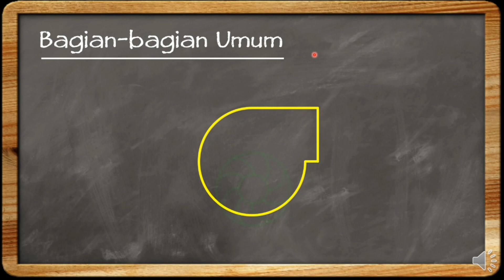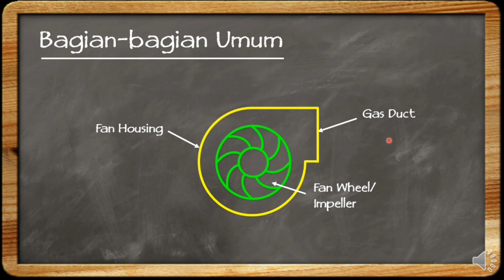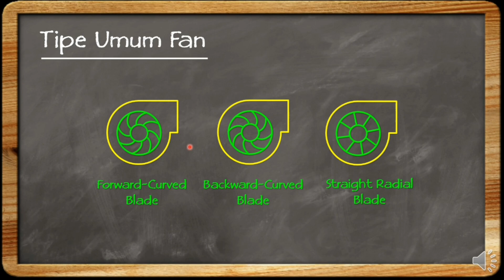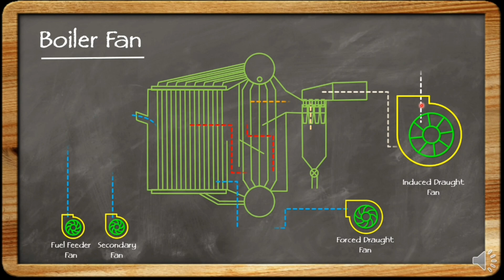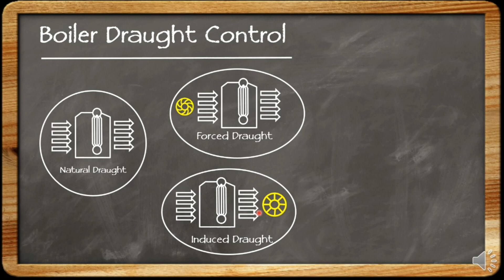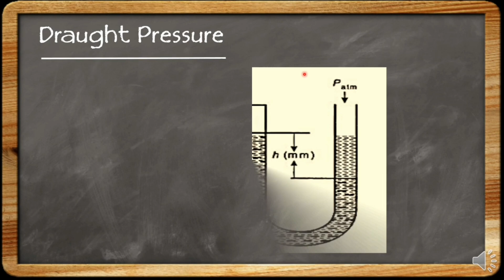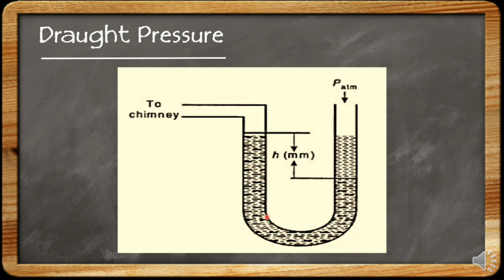Boiler Fan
Halo Gaess...
Terimakasih sudah berkunjung di Channel saya.
Video kali ini sesuai dengan request teman teman yang ingin mengetahui tentang Fan atau kipas angin yang membantu operasional Boiler. Pembahasan saya buat sederhana agar mudah dimengerti. Selamat belajar. Semangat!